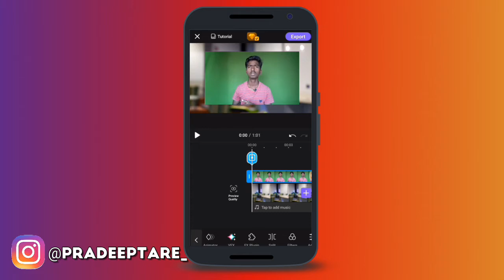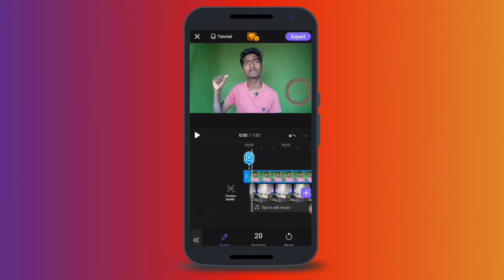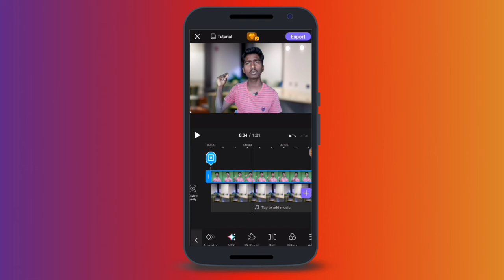How to change video background in kinemaster Hindi |video ka background change kaise kare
How to change video background in kickstarter application (android)
Video ka background remove kaise kare..

Want to learn how to change green screen background in kinemaster ? Today I'm sharing how you can remove your video background with a smartphone.

🌟Best gears to use 👇🏻
●Green screen

□Best gears of 2021
● gaming Phone

Green Screen▶

AAJAO!